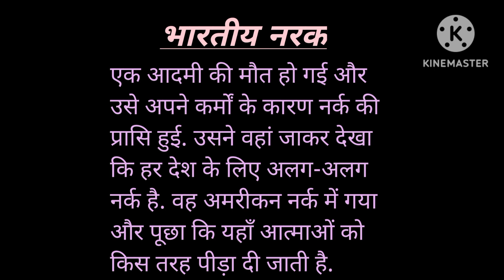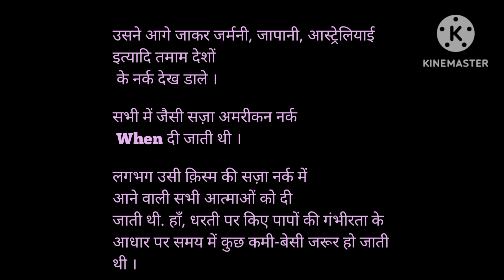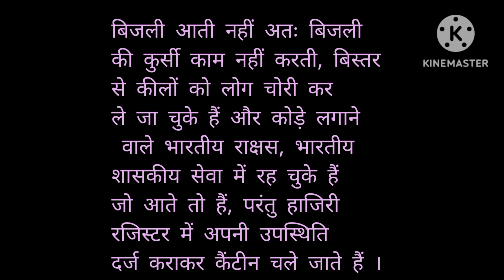भारतीय नरक।funny story|hindi story|romio voice